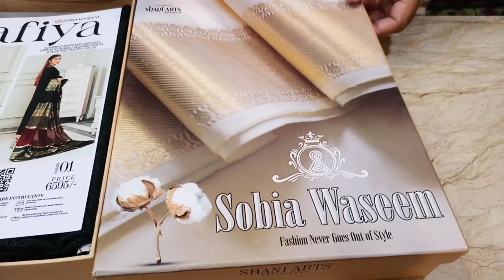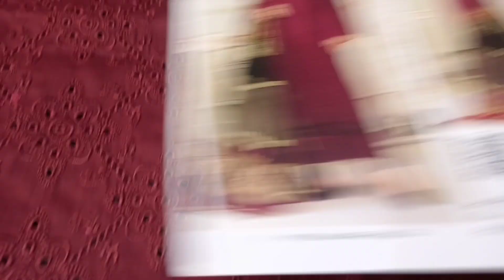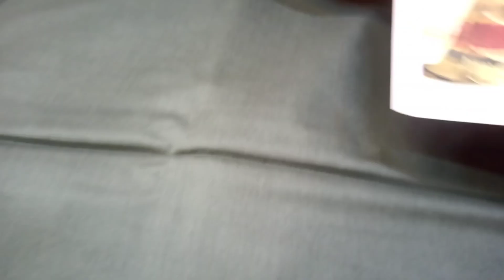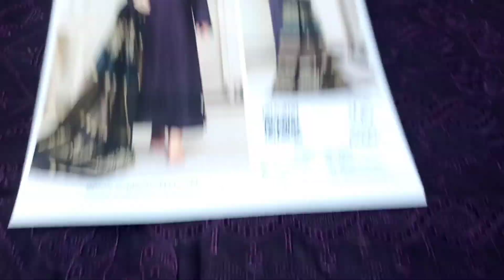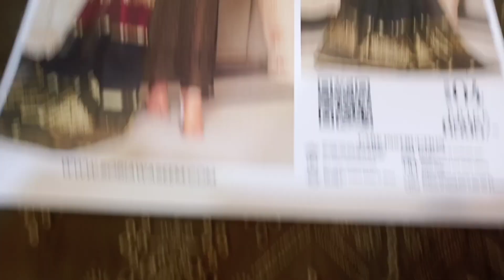1415 - Summer ☀️ Luxury Lawn Collection 👑 Chicken Kari Broshia Dupatta 💮wholesale 🔥